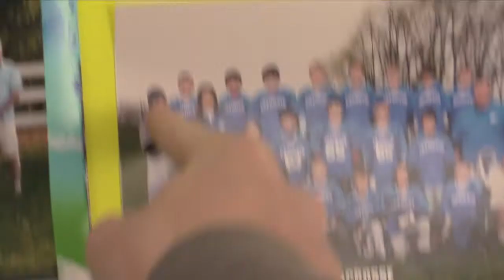Goretti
Catoctin Varsity vs Goretti